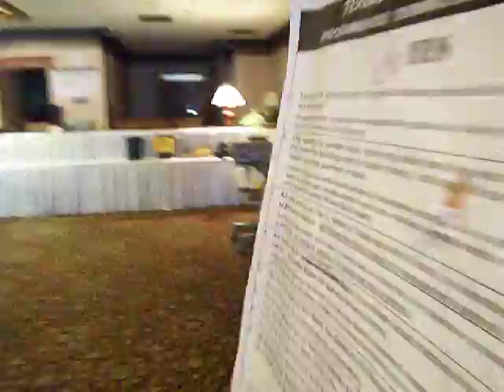Hotel Liquidation Sale - ICL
Hotel Liquidation in Madison, Wi. by ICL / Internation Content Liquidation, Inc.  Complete Liquidation